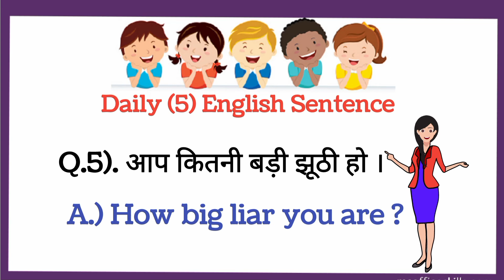Daily (5) English Speaking Practice, अंग्रेजी वाक्य, spoken English@EnglishConnectionByKanchan 2022-2023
Daily (5) English Speaking Practice, अंग्रेजी वाक्य, spoken English. ‎@English Connection  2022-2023

Daily English Speaking Practice, अंग्रेजी वाक्य, Nature Chandra kumari Nishad Spoken English
Learn these sentences to practice spoken English. Daily use English sentences for conversation.

Daily Five English Sentence

1.) मैं चंद्र बोल रही हूं।

2.) आप कौन बोल रहे हो।

3.) आपके क्या हालचाल है।

4.) मैं एकदम बढ़िया हूं।

5.) आप कितनी बड़ी झूठी हो ।

Nature Chandra kumari Nishad

Video ko Like / Dislike karke apni raay hame jarur comment karen.🙏